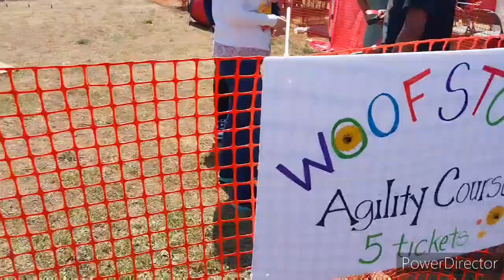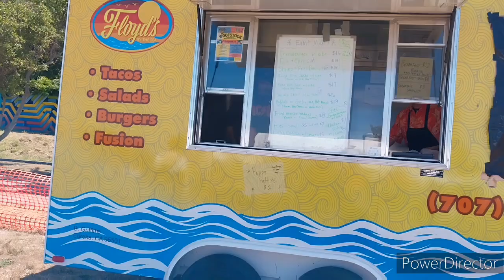Vlog #26: Woofstock and Rumble Over the Redwoods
This vlog lasts for two days.

In this adventure, we take Otis on his very first outing at Woofstock, a dog-themed convention.

The next day, we head out to Arcata Airport in McKinleyville to watch Rumble over the Redwoods, an aerial show with old era planes and bombers.

Enjoy these two excursions.

Recorded on August 10-11, 2024